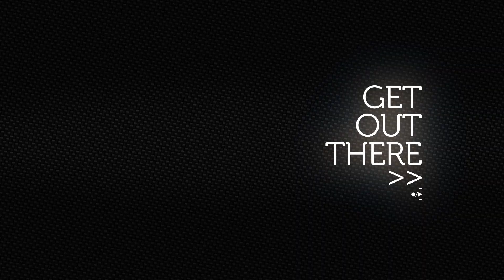Drift HD Ghost: Action Sports Camera With Josh Sheehan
Watch as Drift FMX rider Josh Sheehan records on his action sports camera the thrills and chills at the Red Bull X Fighters warm-up and the Night of the Jumps.

Come join in on the fun with Drift Innovation.